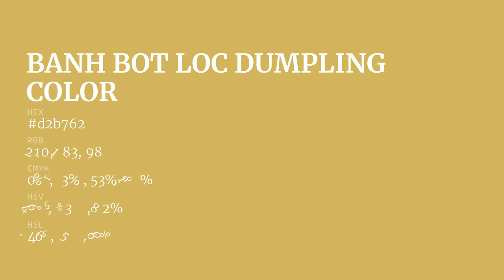Banh Bot Loc Dumpling color d2b762 hex color - Yellow color - Cool color d2b762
What color is Banh Bot Loc Dumpling ? d2b762 hex color - Yellow color - Cool color d2b762

Hex d2b762 Color Code is also known as Banh Bot Loc Dumpling color.